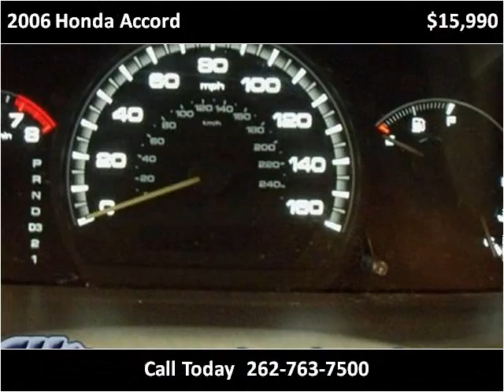2006 Honda Accord Used Cars Burlington WI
This 2006 Honda Accord is available from Lynch GM Superstore.